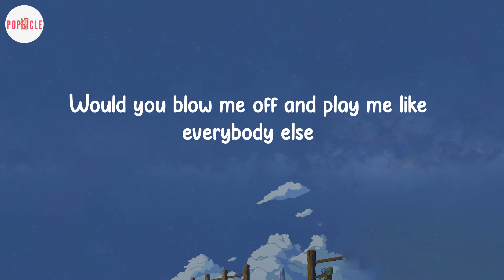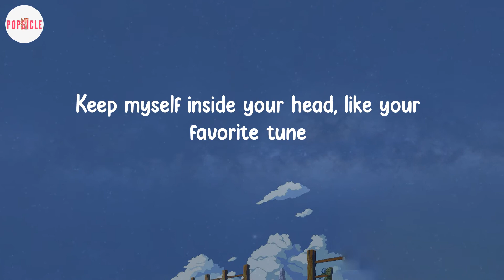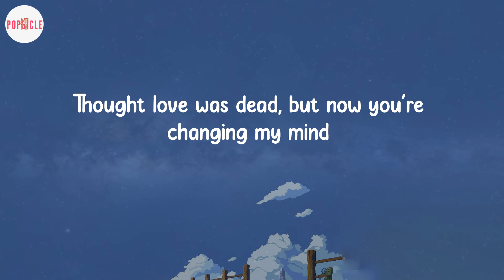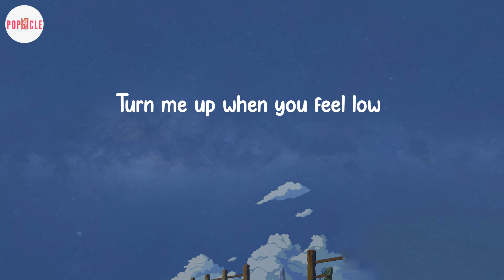Gym Class Heroes - Stereo Hearts (Lyric Video)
Lyric Video: Stereo Hearts - Gym Class Heroes

Gym Class Heroes Lyrics Stereo Hearts
Stereo Hearts Gym Class Heroes
Stereo Hearts Gym Class Heroes Lyrics